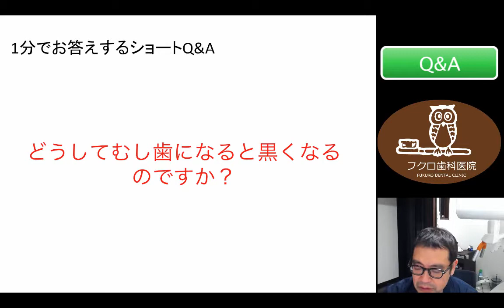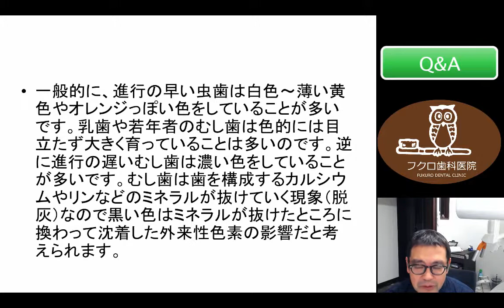群馬 前橋 歯科 Q&A450 どうして虫歯になると黒くなるのですか？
こんにちは。１分でお答えするショートQ&Aです。
　本日のお題です。「どうして虫歯になると黒くなるのですか？」というご質問をいただきました。

　虫歯になった部分というのは、黒いというイメージが、やっぱり皆さん、あると思うんですけど、実は乳歯だとか、あるいは急速に進行している場合の噛み合わせの面の虫歯だとかっていうのは、あまり黒くなかったりすることも多いとされています。
　一般的に進行の早い虫歯は白色、あるいは薄い黄色、オレンジっぽい色をしていることが多いです。乳歯や、若年者の虫歯は、基本的には目立たず、大きく育っている。噛み合わせの面に、ちょっとちっちゃい虫歯かななんて思っていても、乳歯の場合には大きくなっていることがあります。
　逆に、進行性の遅い遅い虫歯、大人になってからの虫歯というのは、ほぼ進行性自体は遅い虫歯なんですけど、これは濃い色をしていることが多いものです。
　虫歯は歯を形成するカルシウムとか、リンなどのミネラルが抜けていく現象、脱灰というんですけど、これですので、黒い色はミネラルが抜けたところに代わって、着色した外来性の沈着物。食品の中に含まれているもだとか、そういったものが付いたという影響だというふうに考えられています。